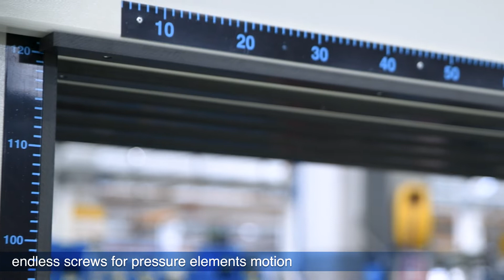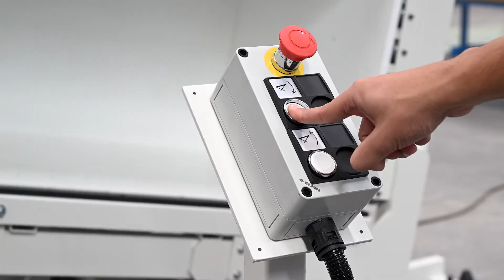scm action e - loading and unloading system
The electro mechanical cabinet clamp action e with manual loading and unloading is the solution for the final assembly of cabinets. This manual operated machine is suitable for all cabinet manufacturers, with low productive volumes. Now it is available with pre-assembly and unloading tables: Manually operated translating pre-assembly table. The preassembly table is a valuable aid for the operator who can assembly the cabinet at the working height of the clamp and push it into the pressing area without lifting it further. (opt.). Manually operated unloading table with 90° tilting function. The unloading table helps the operator to position the mounted furniture vertically and transport it to the next work area. (opt.).